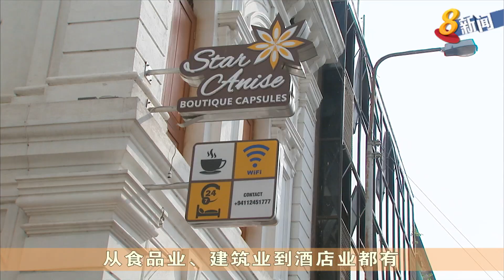李显龙总理将见证新加坡-斯里兰卡自由贸易协定签署仪式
李显龙总理抵达斯里兰卡首都科伦坡，展开为期三天的正式访问。李总理明天将见证新加坡-斯里兰卡自由贸易协定的签署仪式。协议将能进一步促进两国之间的经济合作。